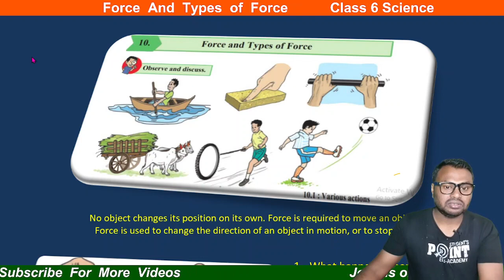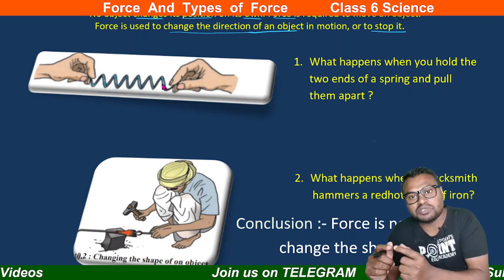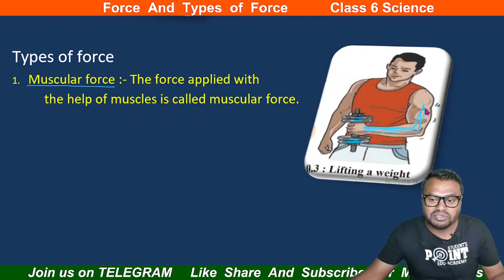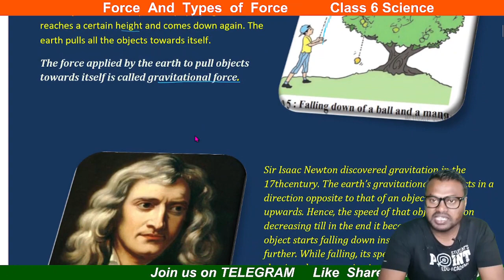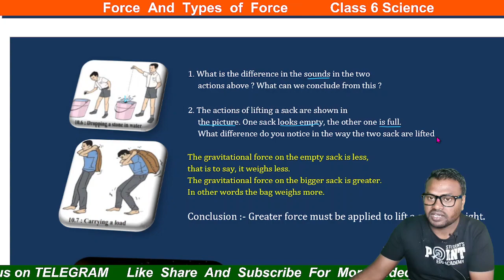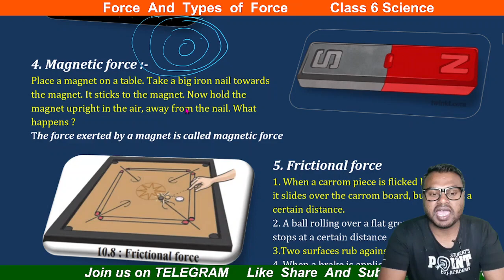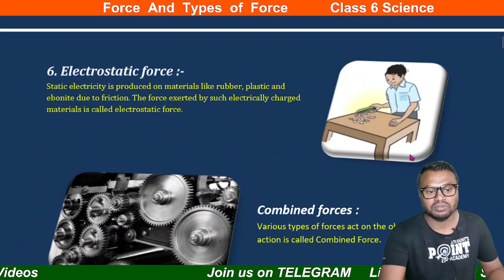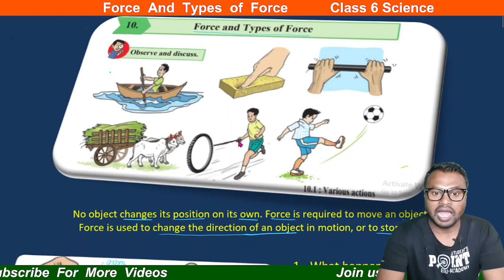Lesson 10 Force and Types of Force | Science | Student | Maharashtra Board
Lesson 10 Force and Types of Force | Science | Student | Maharashtra state Board,
Lesson 10 Force and Types of Force, Science, Student Point Academy, Maharashtra State Board
Lesson 10 Force and Types of Force Explanation,
Lesson 10 Force and Types of Force question and answer,
Lesson 10 Force and Types of Force answer,